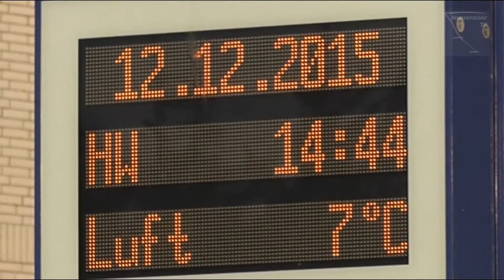Hörnum Odde Monitor 12.12.2015 (Nach Stürmen aus Südwest)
Ein besonderes Video, das die Geschwindigkeit auflaufenden Wassers bei Gegenwind zeigt.
Informationen über die Wasermenge bei Tidenhub fehlen ebenso wenig wie Bilder einer Sandvorspülung Marke Nordsee und der Zerstörung durch Menschenhand.